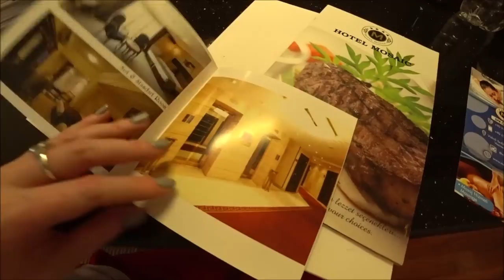Турция: Стамбул днем и ночью. Прогулка по городу. Семинар по брендингу. Погода в мае.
Стамбул настолько невероятный город, что открывать его можно вечно. В Стамбуле можно отдыхать, вести переговоры и заиматься шоппингом, посещать спа и отдыхать в прекрасных телях. На этот раз мы были в отеле Мозаик в районе Везнеджилер, откуда на метро или на трамвае можно доехать буквально за 10 минут до центра.

Турция: Летим в Стамбул. Отель 4 звезды. Обед за 3$. Как доехать из аэропорта. Метро в Стамбуле.